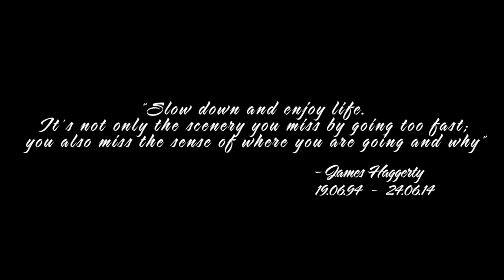Ayia Napa's tribute to James Haggerty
Ayia Napa was brought together as 1 family on the 29th June 2014 because of one guy. Our friend James Haggerty who was tragically killed in a crash on the 24th June 2014.

Our thoughts and prayers are with Mariel and her family as she fights for her life...

RIP James Haggerty

Music: Puff Daddy-I'll Be Missing You (Featuring Faith Evans & 112)